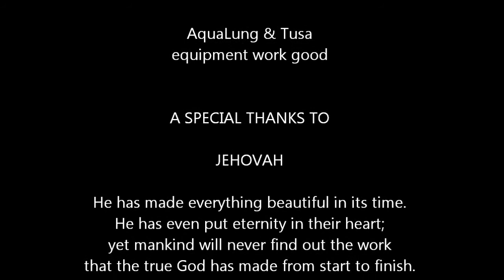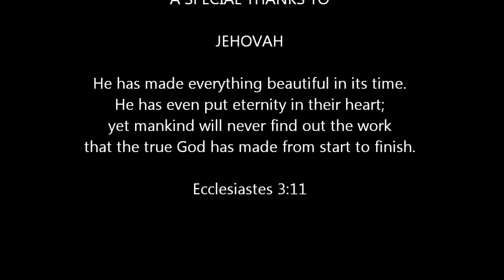Snorkeling#1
Snorkeling near Sihanoukville (original underwater sound).